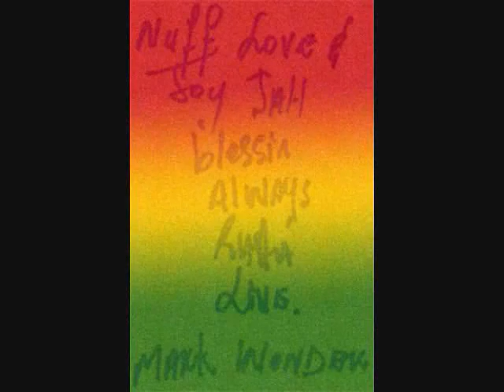Mark Wonder "JOY AND GLORIOUS DAY"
High Fly Music's Spread Dat Love Riddim, 2008